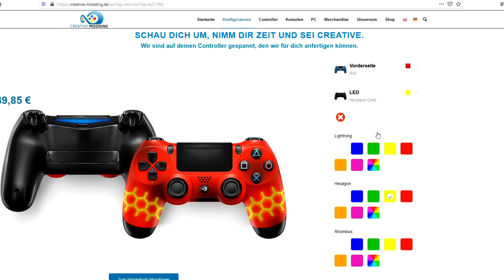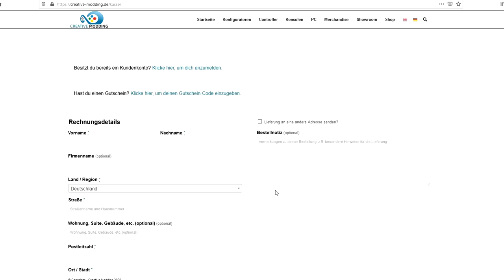Activisions Skandalöse Entscheidung - MW2 Remastered ohne Multiplayer!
✘**Controller:
Ihr wollt einen geilen Controller für wenig Geld? Dann hier!! 👇👇
✘Meine Social-Media Seiten:
✘Meine Ausrüstung:
➜*Black Ops 4: